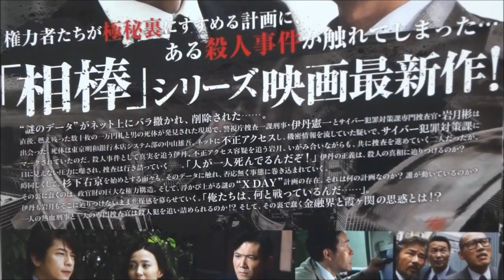相棒シリーズ X DAY (2013) 映画チラシ 田中圭 川原和久 六角精児 水谷豊 及川光博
●相棒シリーズ X DAY 2013 映画チラシ
2013年3月23日公開
 田中圭 岩月彬
 川原和久 伊丹憲一
 国仲涼子 麻生美奈
 別所哲也 戸張弘成
 深水元基
 戸次重幸 中山雄吾
 関めぐみ 小田切亜紀
 矢島健一
 田口トモロヲ 朽木貞義
 宇津井健 金子文郎
 木村佳乃 片山雛子
 鈴木杏樹 月本幸子
 大谷亮介 三浦伸輔
 山中崇史 芹沢慶二
 山西惇 角田六郎
 六角精児 米沢守
 神保悟志 大河内春樹
 原田龍二 陣川公平
 小野了 中園照生
 片桐竜次 内村完爾
 水谷豊 杉下右京
 及川光博 神戸尊